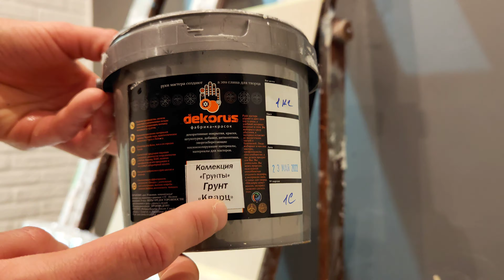ЛОФТ нанесение декоративной штукатурки ВАРИАНТЫ Loft